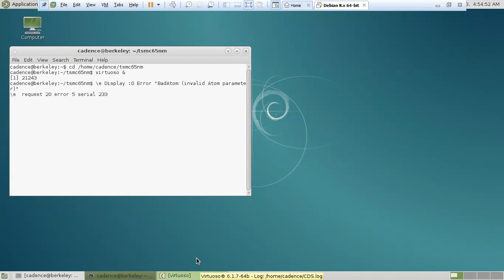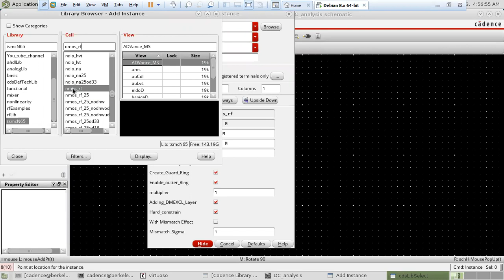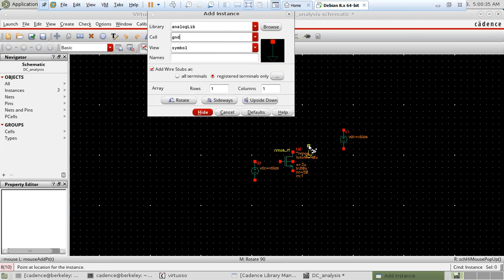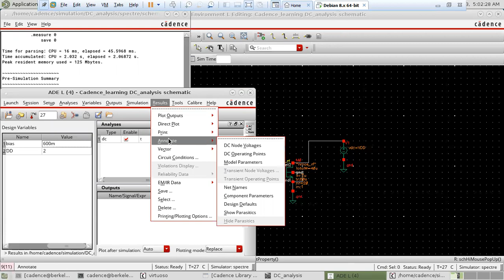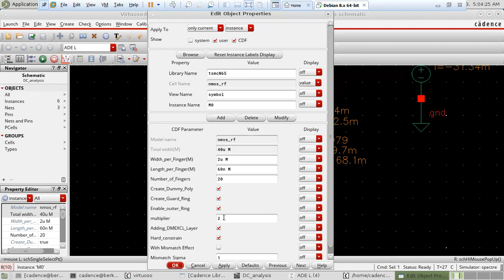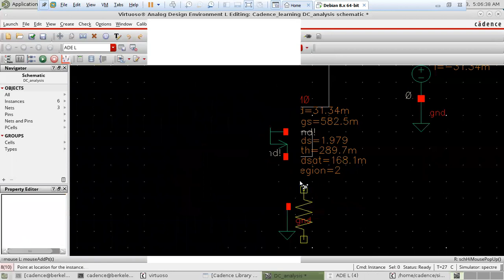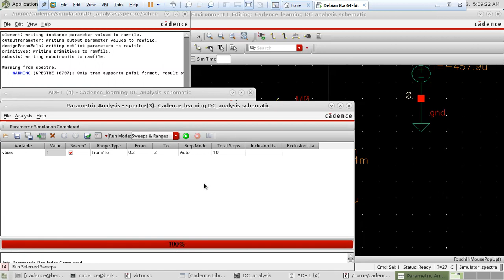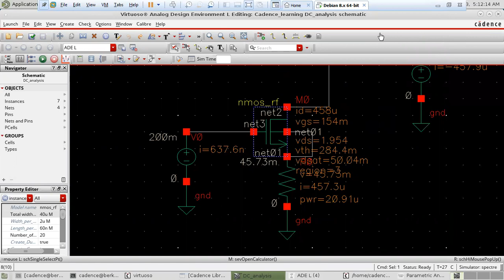DC analysis Cadence_plotting VGS and Vth_getting started with Cadence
This video shows how to start using cadence, how to make DC analysis and view results and how to sweep on a certain variable and plot transistor parameters